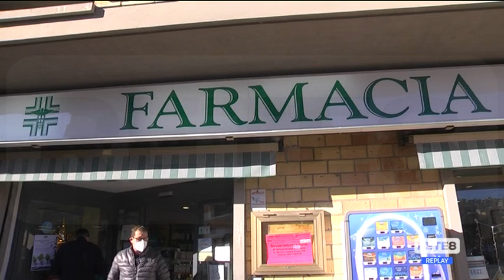Chieti - Tamponi antigenici anche nelle farmacie municipalizzate